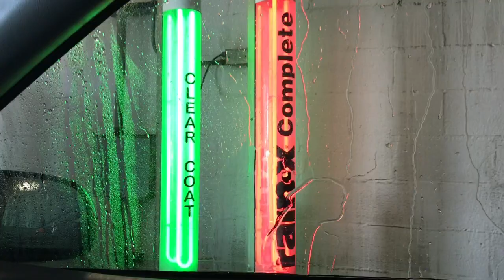Car Wash Joyride at Andoil Gas Station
Yeah, I've always wanted to post this. Now it's here! I have been here five times, and every time NO ONE is in line! I like that...